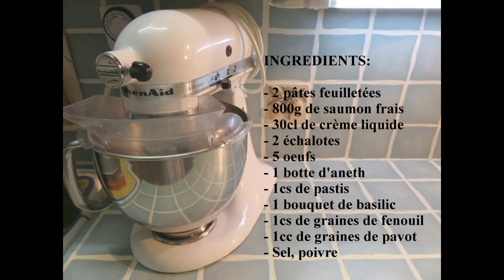Recette de tourte au saumon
Sur le livre "Tourtes et pâtés de nos régions", j'ai pioché cette recette que mon amie et moi avons appréciée. Des tranches bien copieuses à servir en plat principal plus qu'en entrée.